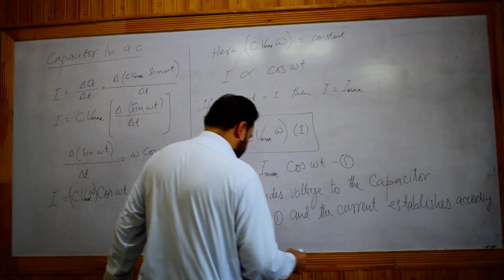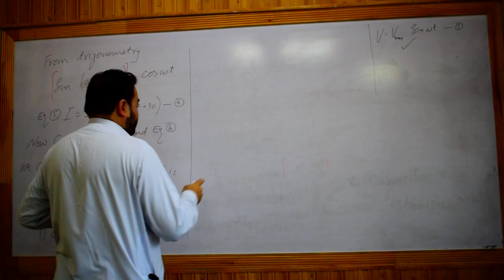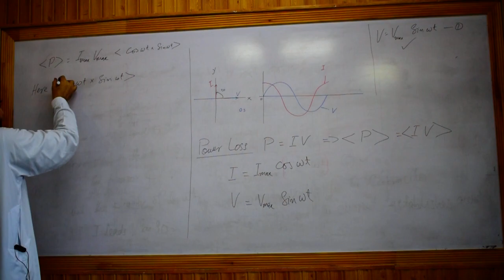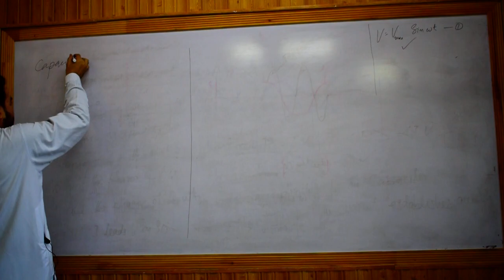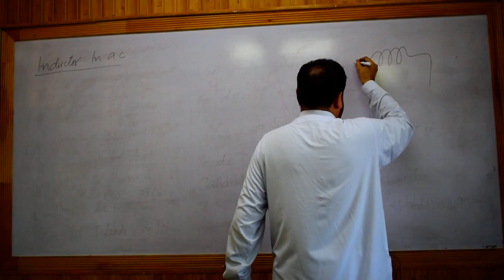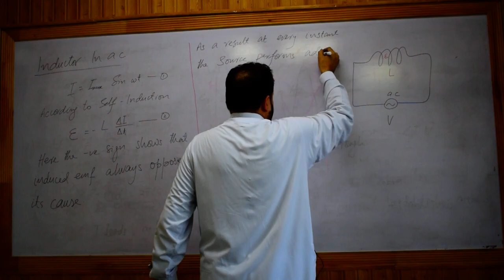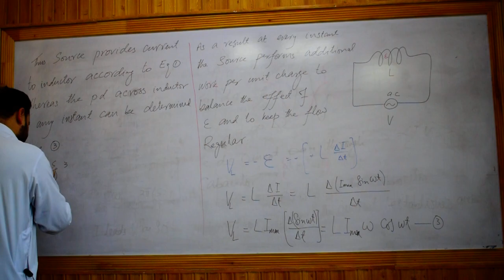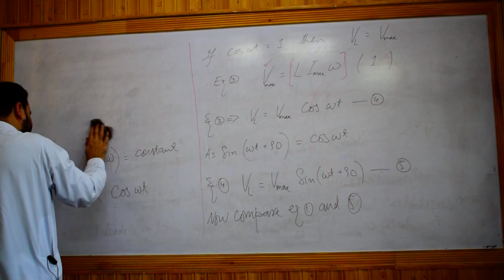Alternating current circuits Part 10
2nd Year chapter 15 Alternating current circuits By Malik Ashfaq